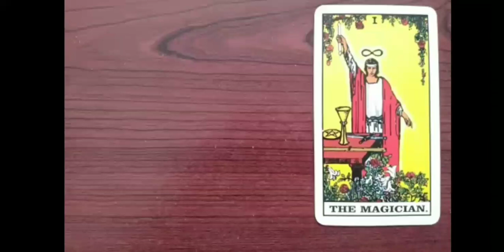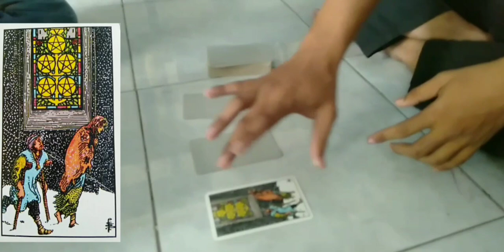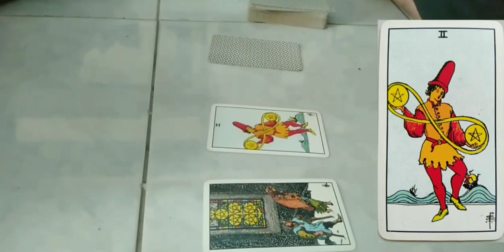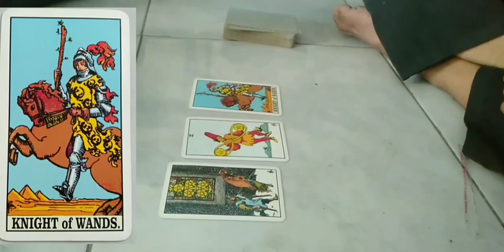Cinta Baru Bersemi Terus (Tarot Reader Majalengka)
Banyak orang yang salah kaprah tentang ramalan. Kalau saya ditanya apakah saya percaya ramalan? Jawabannya tidak.

Tapi ada seni memprediksi. Tentu bukan perkara ghaib atau hal-hal diluar nalar. Seseorang bisa memprediksi dengan analisa. Memperhatikan presentase kecenderungan-kecenderungan berdasarkan banyak hal.

Ketika kita membaca seseorang berarti kita tengah dihadapkan pada sebuah buku  yang membutuhkan perhatian penuh agar tak terlewat satu kata bahkan satu huruf pun. Karena paduan huruf,suku kata,kata, kalimat, tanda baca, dan paragraf yang kita baca itulah yang akan menjadi kesimpulan akhir dari bacaan itu sendiri.